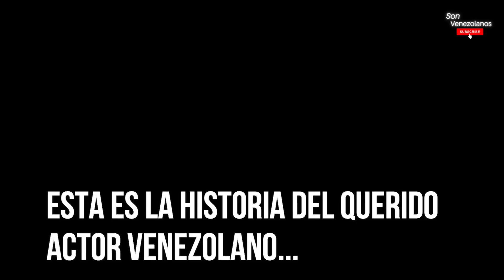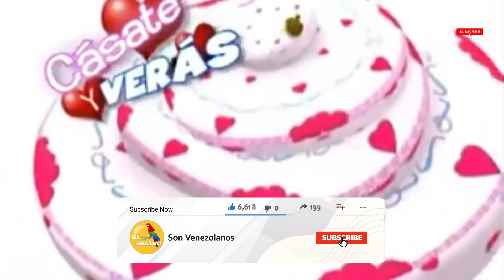Así falleció el Actor Juan Manuel Montesinos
A la cara siempre sonriente de Montesinos se acostumbraron los espectadores tras verle en largos seriales como La usurpadora, La zulianita, La amazona, Mujercitas, Kaina o Voltea p'a que te enamores. Esta es su historia de vida, y homenaje a su trayectoria.